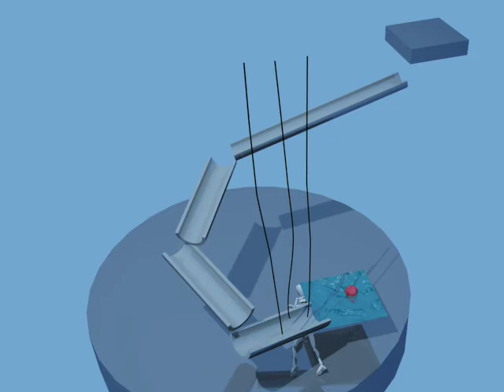Rich Riddell Plays With 3DS Max's Reactor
A simple 3DS Max Reactor demo for a lab exercise.